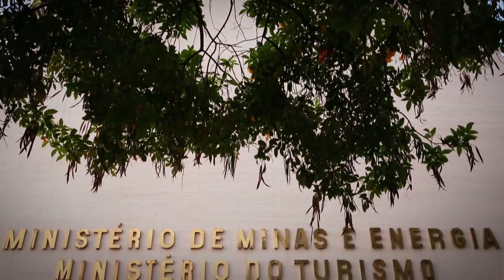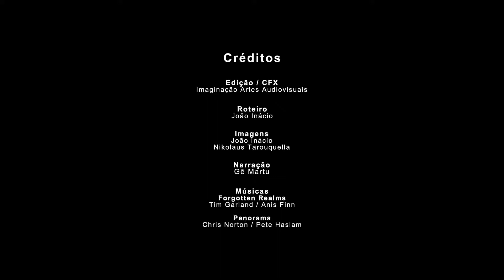SOSJuruena - Parte 1